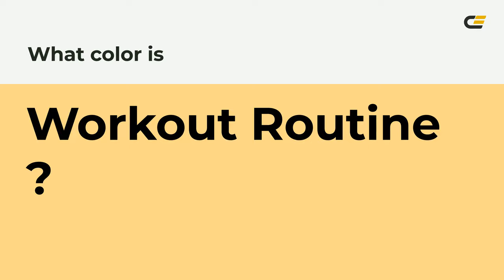Workout Routine color ffd789 hex color - Yellow color - Cool color ffd789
What color is Workout Routine ? ffd789 hex color - Yellow color - Cool color ffd789

Hex ffd789 Color Code is also known as Workout Routine color.

Hex ffd789 Color code in RGB color code model is created after adding 100.00% red color, 84.31% green color and 53.73% blue color.
Hex ffd789 Color code in CMYK color (process color) code model is generated after subtraction of 0% cyan, 15% magenta, 46% yellow and 0% black.